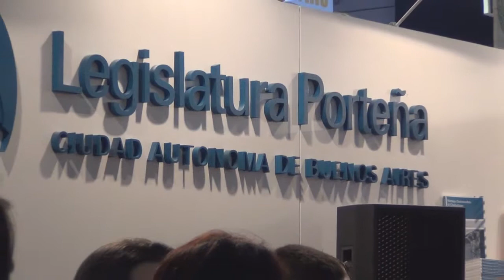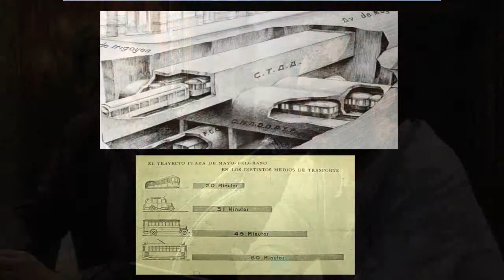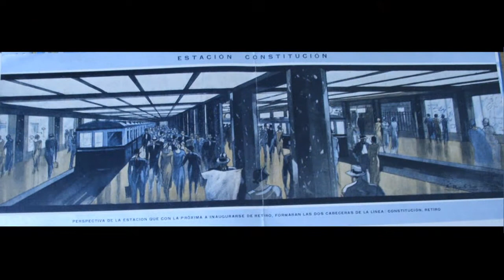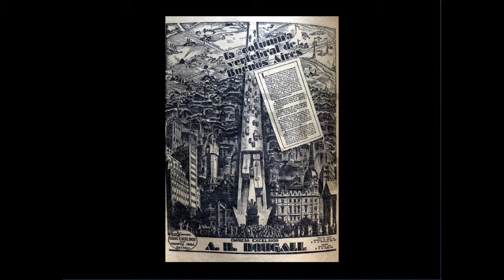La legislatura y los 100 años del subterráneo porteño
En el marco de la 39° Feria del Libro de Buenos Aires, el Diputado Porteño Rafael Gentili (El Acento-Proyecto Sur) y el Doctor en Historia Dhan Zunino Singh invitaron a la presentación "La legislatura y los 100 años del subterráneo porteño" que se realizó el sábado 4 de mayo.
Durante la charla, se expuso la historia cultural del Subte de Buenos Aires, desde el surgimiento de los primeros proyectos en 1886 a la terminación de la red principal en 1944.